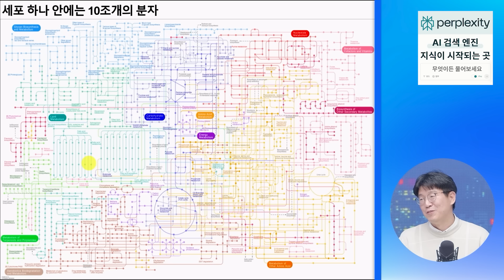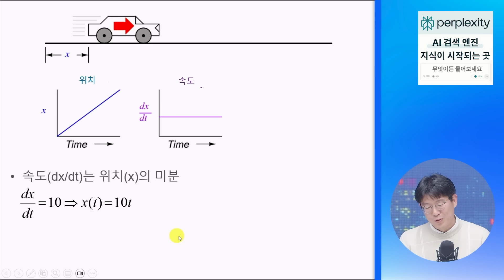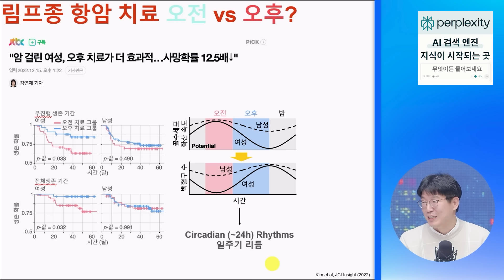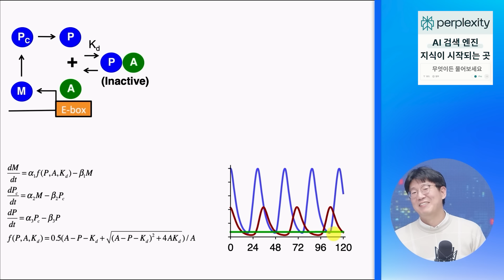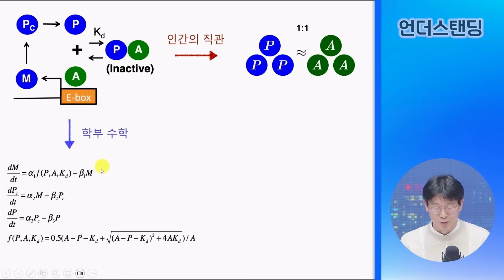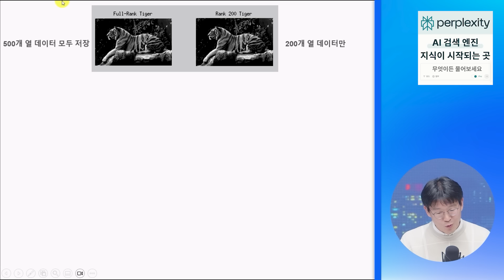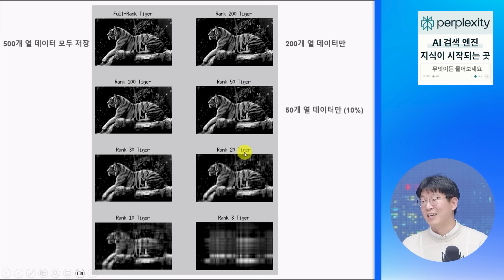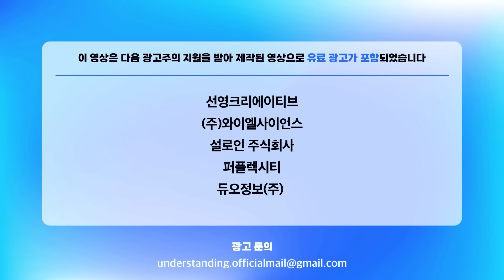이놈의 수학 정말 배워야 할까요? (KAIST 수리과학과 김재경 교수)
👉글로 읽는 "언더스탠딩 텍스트".